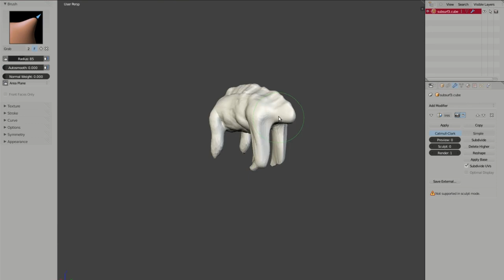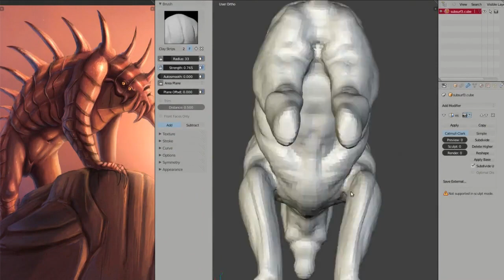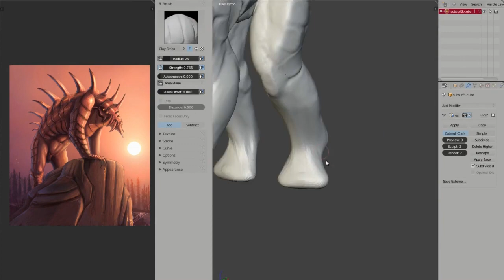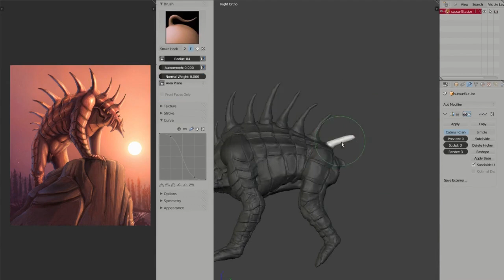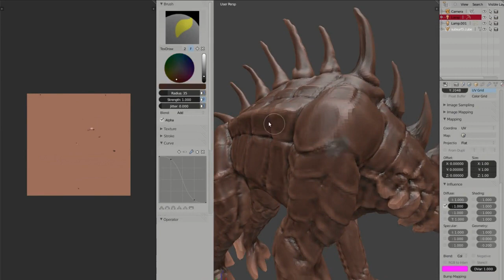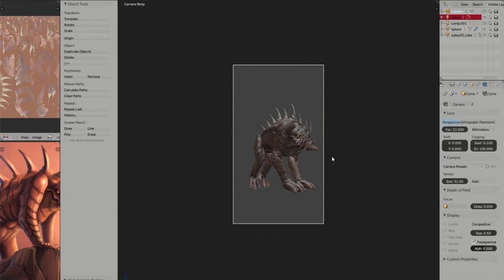Razorback remesh and paint. Short timelapse.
First rough sculpt and paint test.